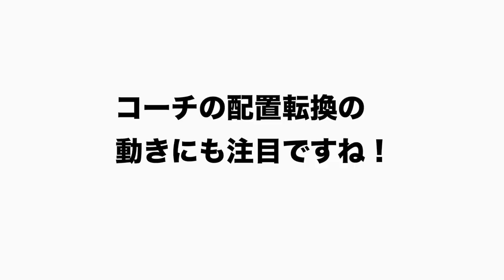【突然のコーチの配置転換‼︎】元コーチだからわかるシーズン中の「コーチの配置転換」と「臨時コーチ要請」の意図について語ります！